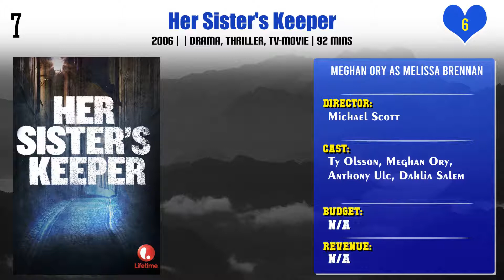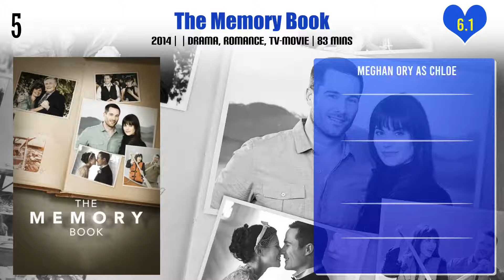Meghan Ory Top 10 Movies | Best 10 Movie of Meghan Ory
Top 10 Movies of Meghan Ory

Find the list of movies by Meghan Ory you can find more information, movie trailers, posters, reviews, youtube links in below link.
The Haunting of Sorority Row

Pl. Comment down your favorite movie of Meghan Ory